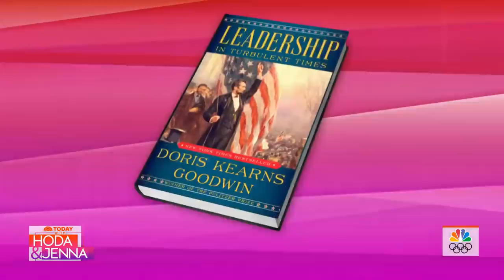Doris Kearns Goodwin On Capitol Crisis: 'Images Sear In The Hearts' | TODAY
Presidential historian Doris Kearns Goodwin joins Hoda and Jenna to discuss the riots and violence that took place on Capitol Hill the day before. She remembers moments when the country rose up despite hardship and offers hope that we will do so again.